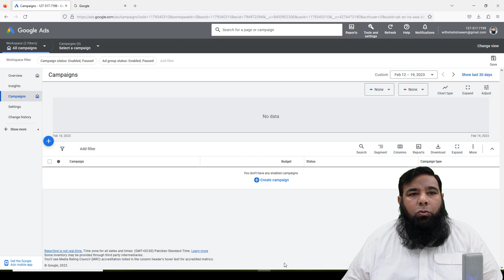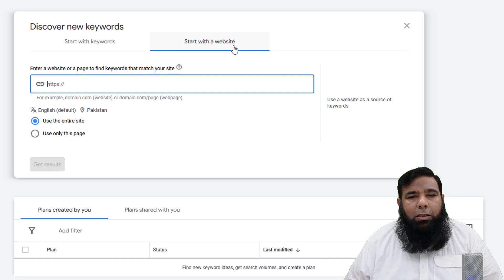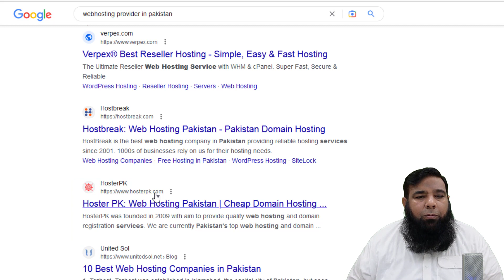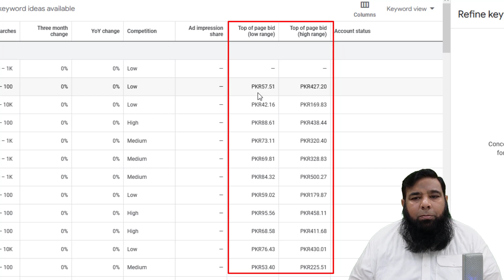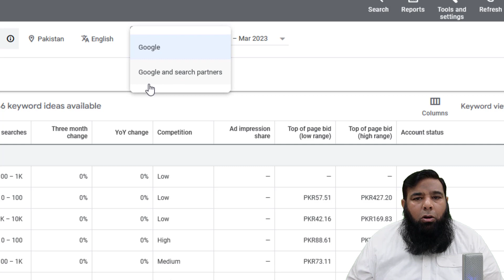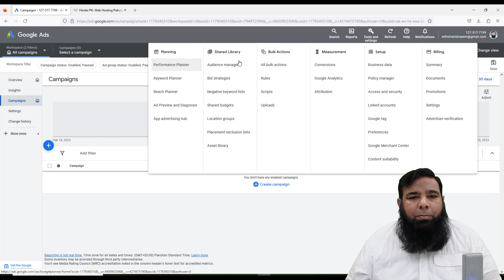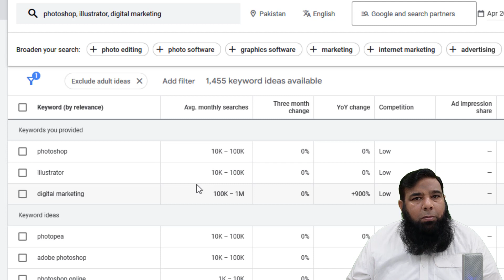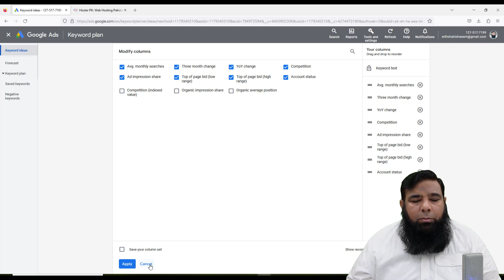Google Keyword Planner || Keyword Research || Google Ads Tutorial.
Welcome to my new video Google Keyword Planner || Keyword Research || Google Ads Tutorial.
In this Google Ads tutorial, we'll be diving into the powerful world of keyword research using Google Keyword Planner. As one of the most important aspects of creating a successful Google Ads campaign, choosing the right keywords can make all the difference in your ad's performance.

We'll be starting from the basics and covering everything you need to know to get started with keyword research using the Google Keyword Planner tool. From finding high volume keywords that are relevant to your business to analyzing their search volume and competition level, we'll take you step-by-step through the entire process.

Whether you're a seasoned marketer looking to improve your ad performance or a beginner just starting out with Google Ads, this tutorial will provide you with the knowledge you need to succeed. So sit back, grab a notebook, and join us as we explore the world of keyword research with Google Keyword Planner.

Best Regards :
Shahid Naeem